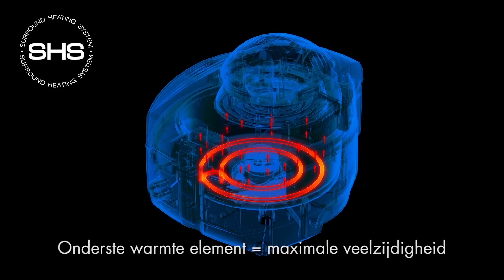De'Longhi Multifry | Friteuse zonder olie en Multicooker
Maak de lekkerste frietjes of grill een lekker visje met de Multifry; een Multicooker en friteuse zonder olie in één.